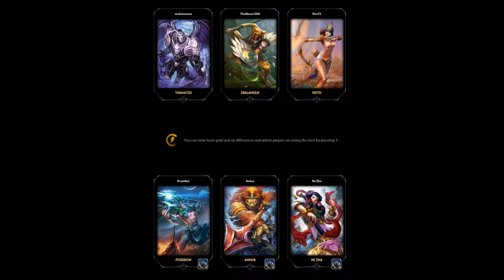Smite #1- Too Many Gods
We play Smite for the first time.